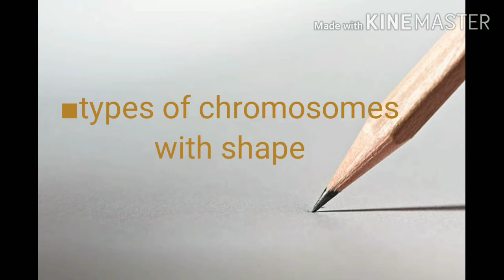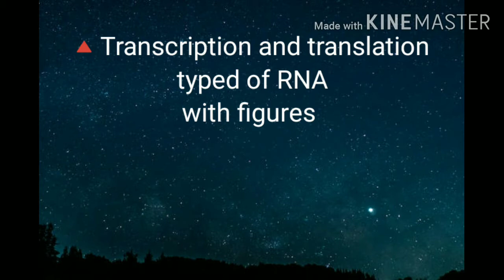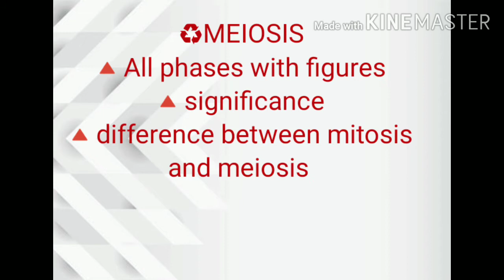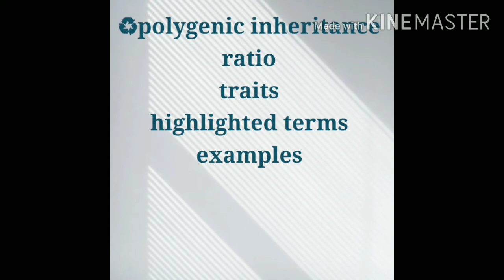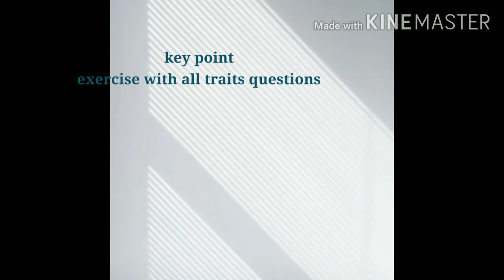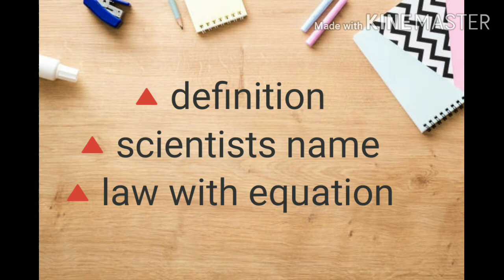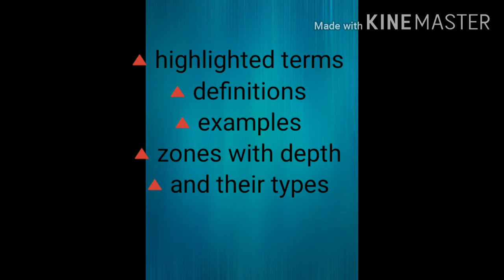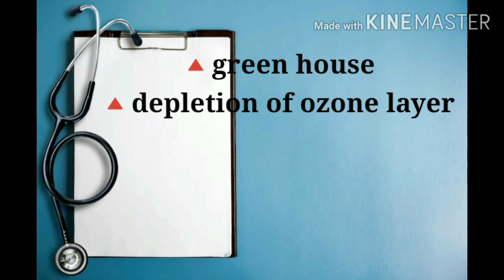overview of biology 2nd year (XII) for entry test /mdcat part 2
Overview of 2nd year(XII) biology for entry test

In this vedio complete overveiw of 2nd year biology is given
This overview is about important topics and points related to mdcat.